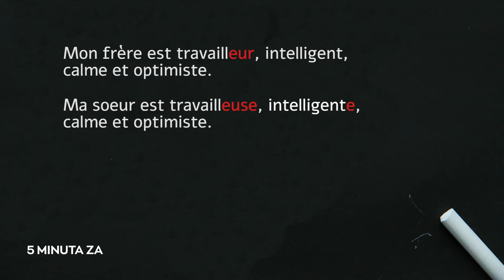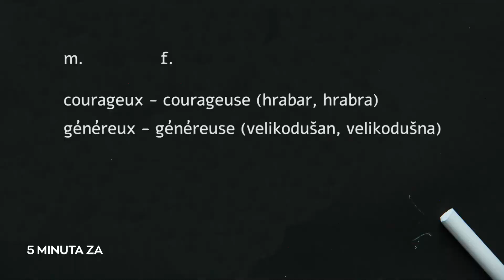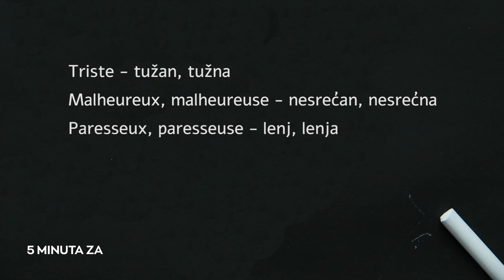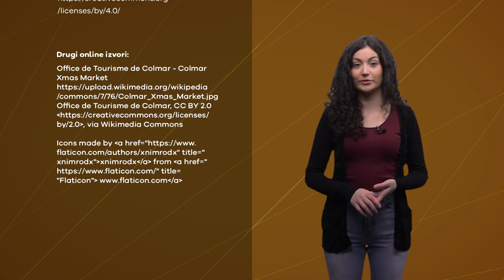5 minuta za francuski - On est heureux! Les fêtes arrivent!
Praznici su sve bliži! U današnjih „5minuta za francuski“ vodimo vas na božićni market, čestitamo praznike na francuskom, a učimo i o pridevima!